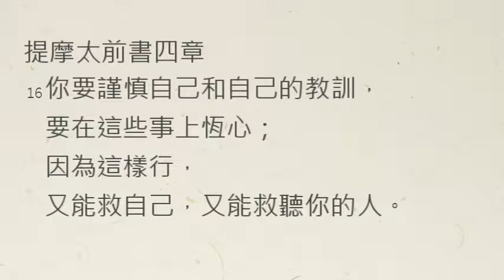【中壢教會】每日靈修 - 陳克安牧師 - 9/16 - 提摩太前書四章